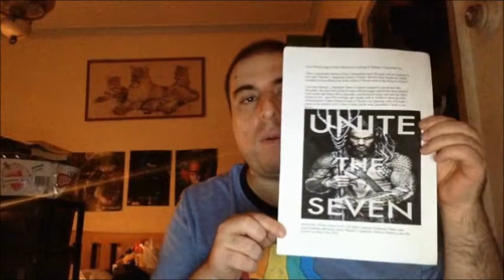patrick movie show episode 5 (bryan singer teases new "cerebro" design in x-men: apocalypse)